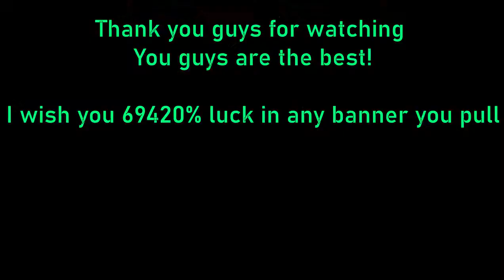Cool Isle Teapot Tour (Genshin Impact Housing System!)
Here is my Cool Isle Teapot Tour in Genshin Impact Housing System spent like a couple of time building it. It was really fun the characthers added makes the place even more lively